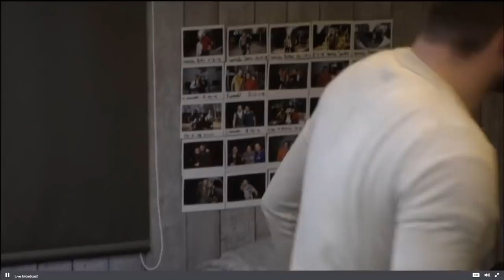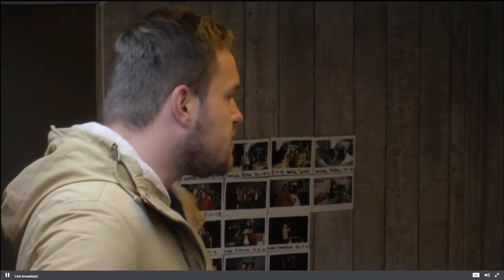Gerrit met Hiske en Mariska over welke koers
Merel spreekt Gerrit aan en maakt hem verwijten. Gerrit is erg emotioneel erdoor. Ervaren dat zijn vrienden zo naar reageren.Er  is steeds meer twijfel of ze de koers niet moeten wijzigen, wat stemmen betreft.